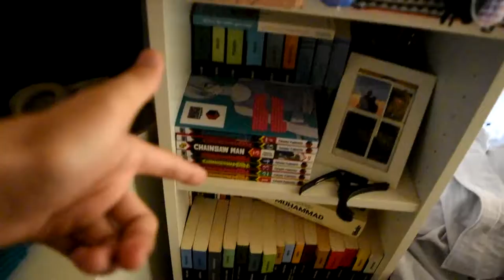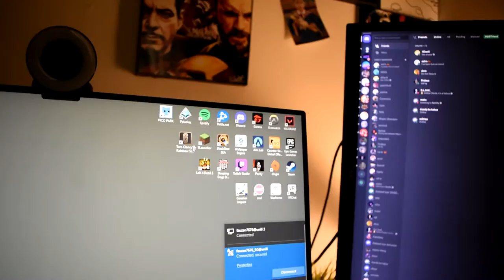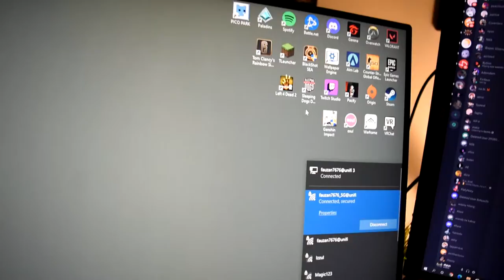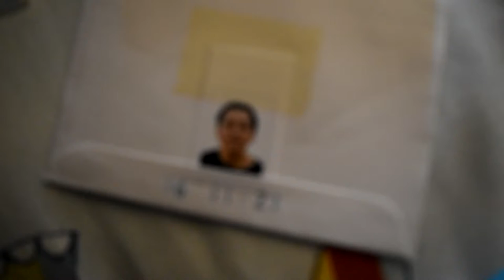arep bosann VLOG#6